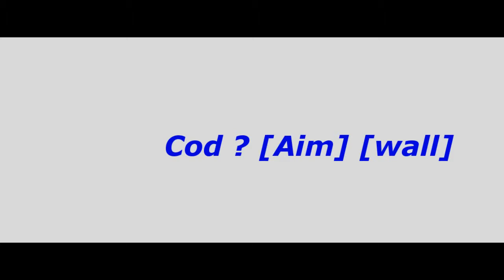InSaNe Cs16 Ro - Adminii de acolo dau BAN degeaba - By MrComputer1asd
Game: Counter Strike 1.6
Server: InSaNe.cs16.ro
Adminul: -InSaNe- Love +
Nick de pe server: Fratzika